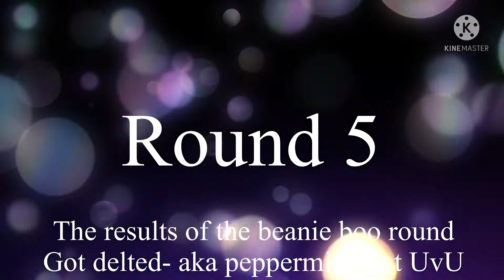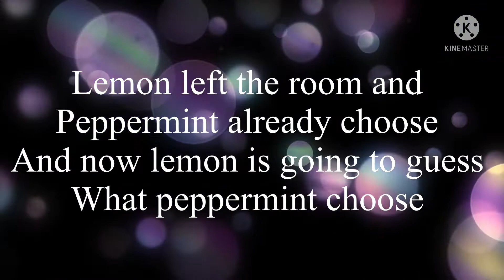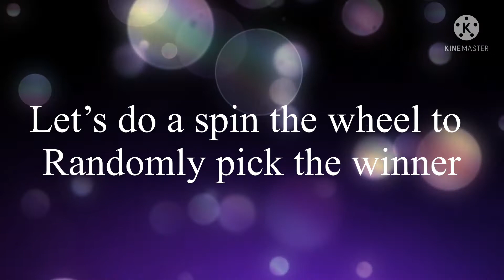Twin telepathy challenge with 0 budget ! | The blossom bunnies